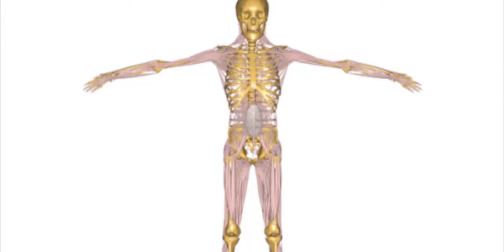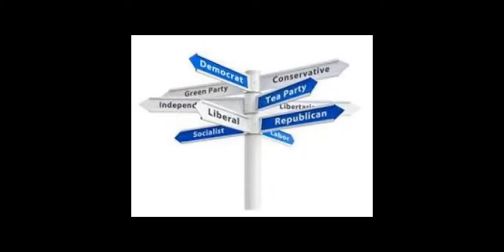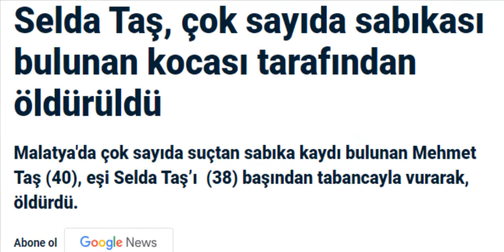ERKEK TERÖRÜ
Erkek terörü mü? Sanırım buna artık bir nokta koymanın vakti geldi. Yetti artıııık!